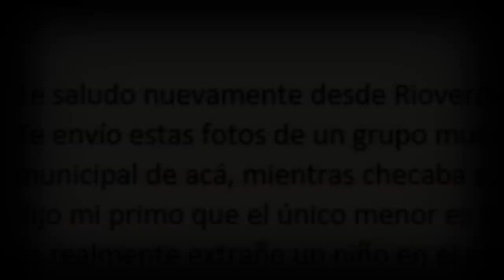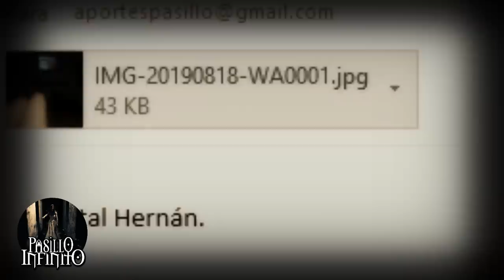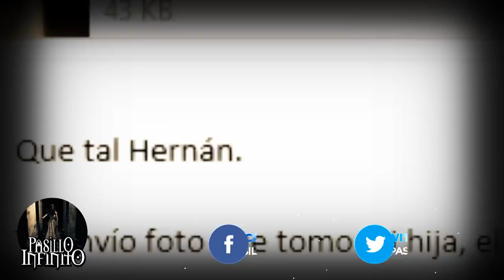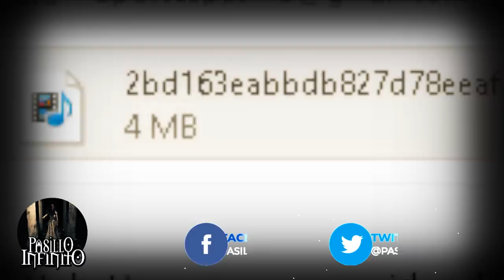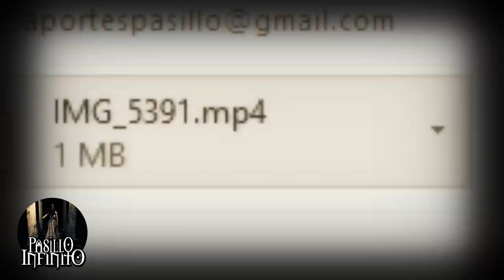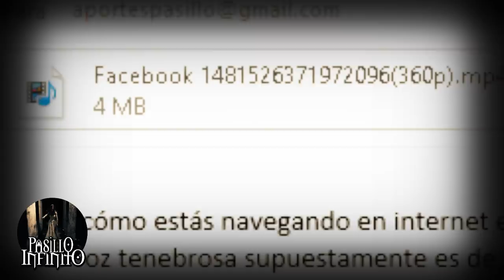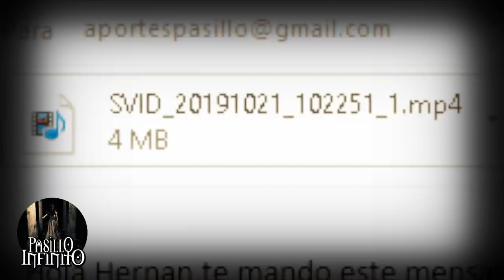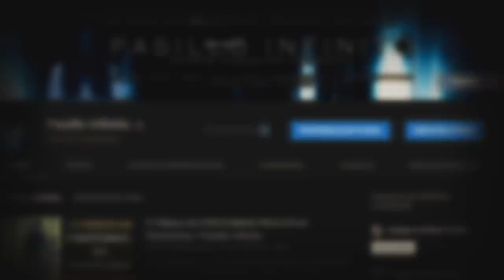Extrañas manifestaciones sobrenaturales 13 l Pasillo Infinito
Te presentamos Extrañas manifestaciones sobrenaturales, lo que veras te dejara impresionado.